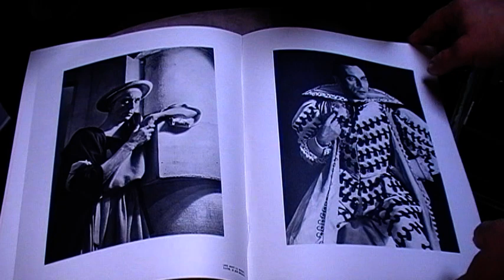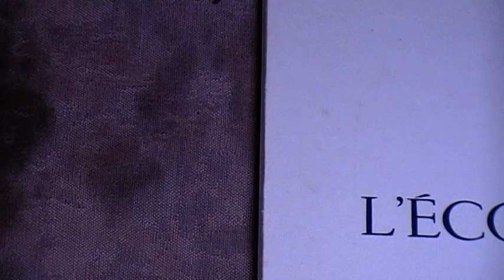L' école des femmes (Molière)-acte 4-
Louis Jouvet interprétait Arnolphe, M. de la Touche,
Dominique Blanchar  Agnès,
Jean Richard Horace,
Fernand René Alain,
Monique Mélinand Georgette,
Léo Lapara Chrysalde,
Georges Riquier Enrique,
Pierre Renoir Oronte,
Michel Etcheverry le notaire,
René Besson le clerc de notaire.
La musique de scène était de Vittorio Rieti.